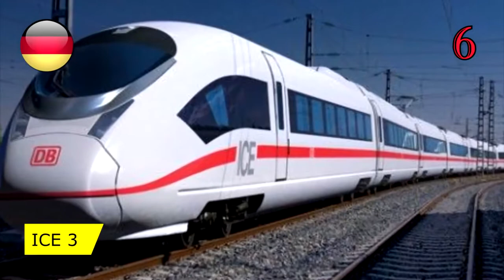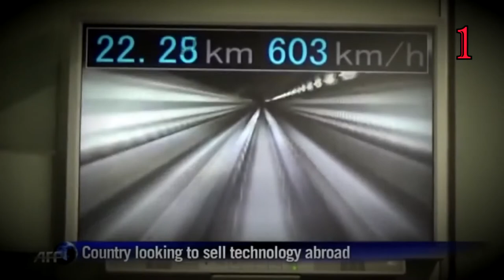Top 10 Unbelievable Speed Trains in the World 2020